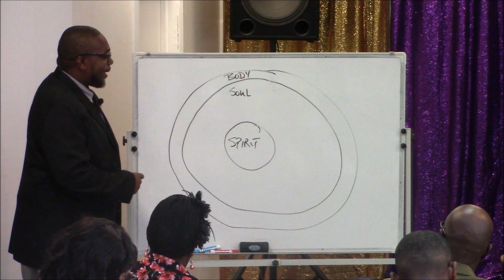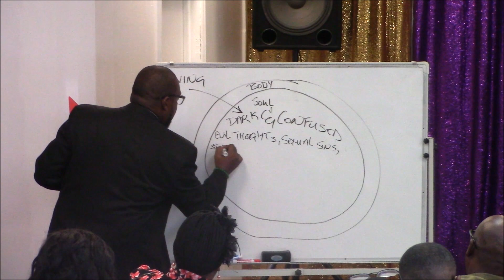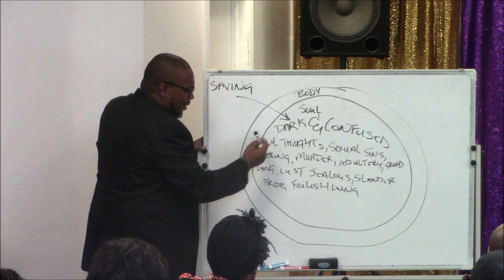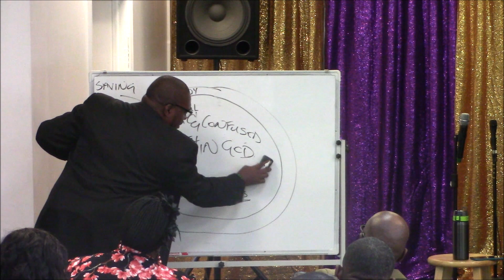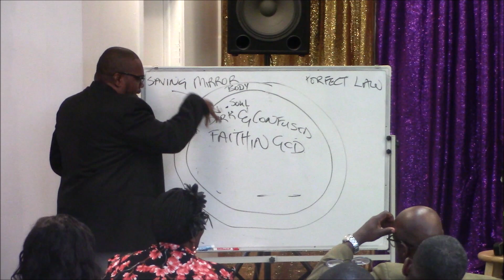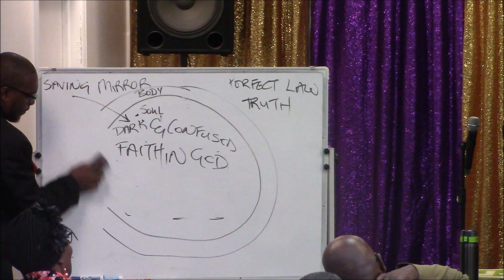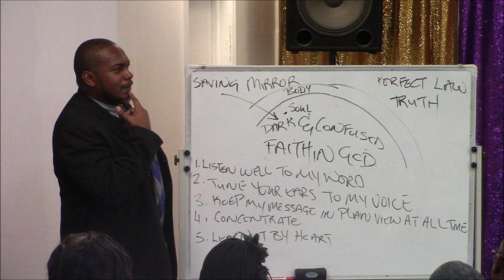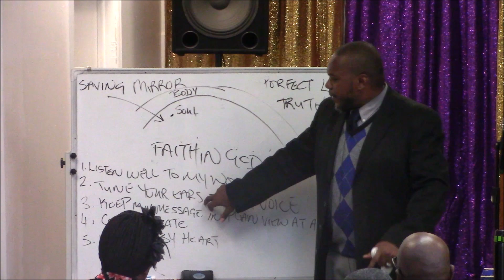Pastor Randy Smith- "What About The Soul" (Sunday Service)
Watch as Pastor Randy Smith speaks on how to renew our souls through the word of God.

Join us as we dive into the word of God!